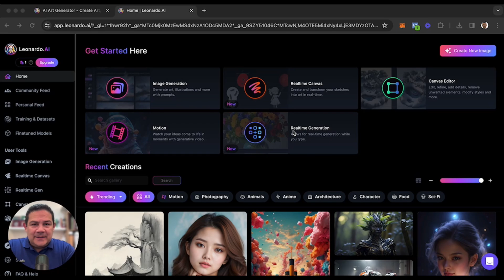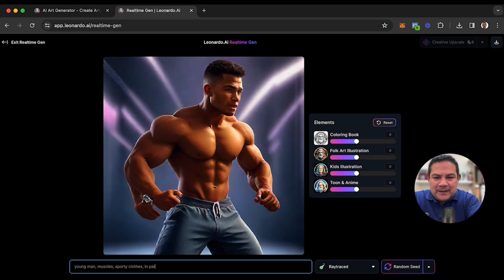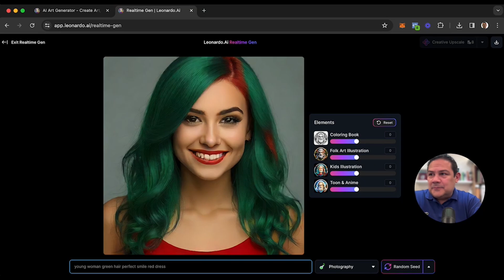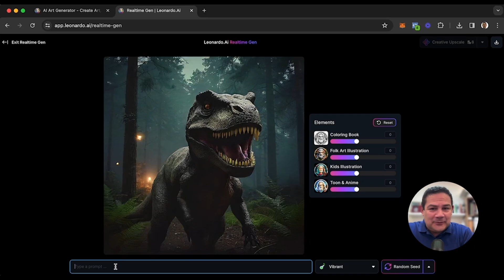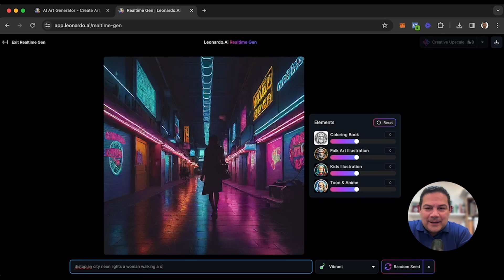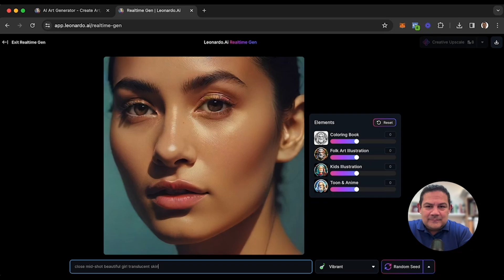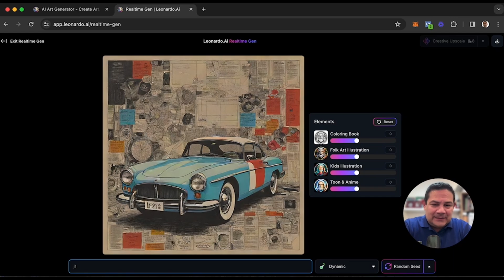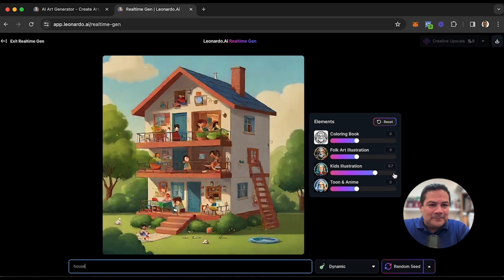Leonardo AI Crear Imágenes con IA en Microsegundos Gratis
En este emocionante video, descubriremos cómo la Inteligencia Artificial está revolucionando la creación de imágenes en tiempo récord. Prepárate para explorar la increíble capacidad de Leonardo AI para generar imágenes con IA en microsegundos.

En Leonardo AI, nos apasiona la IA y estamos comprometidos en brindarte información relevante sobre las últimas innovaciones en este campo. En este video, te presentamos nuestra última creación: la capacidad de crear imágenes asombrosas utilizando algoritmos de IA de vanguardia.

En este video, te sumergirás en el proceso de generación de imágenes con IA. Aprenderás cómo Leonardo AI utiliza redes neuronales y técnicas de aprendizaje profundo para analizar y comprender patrones visuales, y luego generar imágenes realistas y sorprendentes en cuestión de microsegundos.

Descubrirás cómo puedes aprovechar esta tecnología para potenciar tu creatividad y ahorrar tiempo en la creación de imágenes. Ya sea que necesites ilustraciones para tus proyectos, diseños gráficos o simplemente quieras explorar nuevas posibilidades artísticas, Leonardo AI te brinda la capacidad de crear imágenes impactantes de manera rápida y eficiente.

Link de acceso directo a vidIQ
Haz clic en el enlace y empieza a crecer de forma acelerada en Youtube

Link de acceso directo a Fliki.ai
Haz clic en el enlace y empieza a crear videos Youtube o Shorts IA:

00:00 Introducción
00:30 RealTime Gen Imágenes IA simples
06:06 RealTime Gen Imágenes IA elaboradas
10:32 RealTime Gen Extras

En Hubeducativo te ayudamos a ganar dinero a través de la creación de negocios digitales.
Publicamos videos tutoriales y contenido digital a solicitud del público, respecto a inteligencia artificial, marketing digital y negocios online.

Un espacio donde descubrirás estrategias vanguardistas e ideas innovadoras para crear negocios digitales.

Sumérgete en nuestros tutoriales y contenido personalizado para dar vida a tus ideas.
¡Acompáñanos en este viaje de crecimiento y éxito personal!